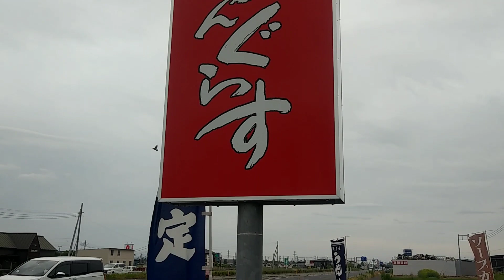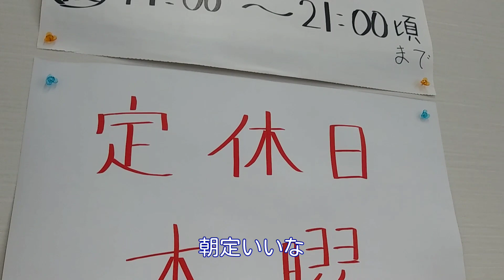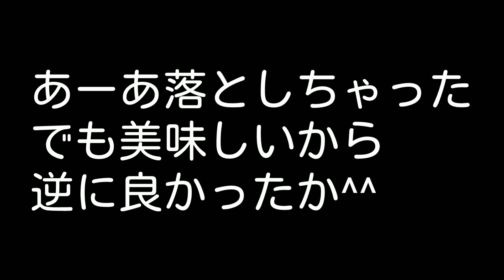めんぐらすさんで相盛り野菜天セットに満足！群馬県伊勢崎市・孤独のグルメ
今日はめんぐらすさんお邪魔しております
野菜天たくさんなんです